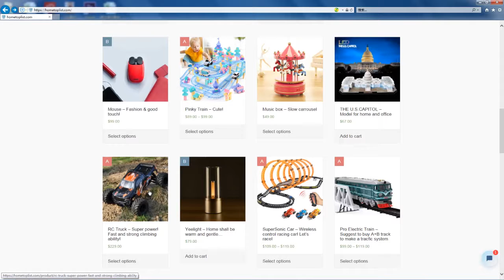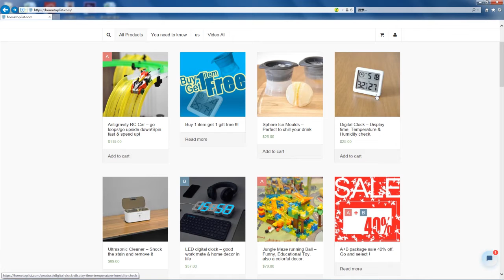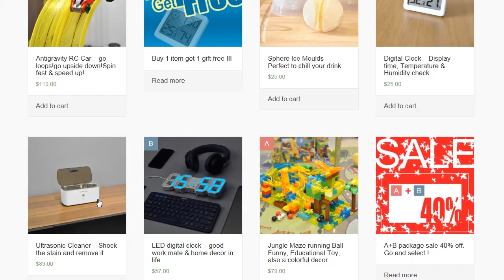2019 Christmas gift idea 1.0 | hometoplist.com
Christmas gift ideas from hometoplist.com, you will find 4 wonderful options for your love ones. They are RC CAR, DIGITAL CLOCK, BRICK MADE RC CAR, ULTRA SONIC CLEANER. After a long year hard work, it is time to reward. So you will get it with no delay to give surprise to your love ones.

Tell us your idea about the product and the video.

At hometoplist.com. we give full description by video, picture and words. Just for you to check if it is suitable for you, if you like it or not. We want to provide you satisfactory service and product! * We search, we test, we show, and we courier to you.
* All the accessories needed is in the package. They are ready to use.
* fast shipping not to delay the fun.

More hot product as in the list:
Antigravity RC Car: